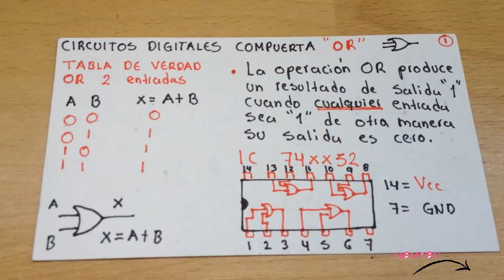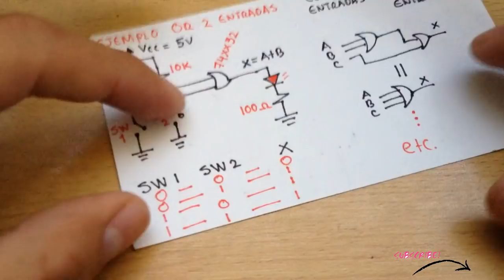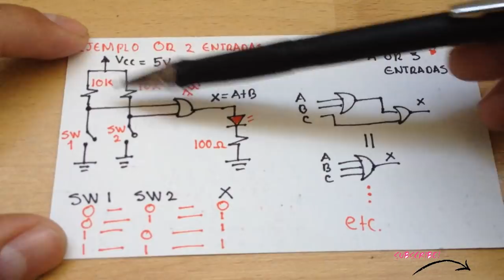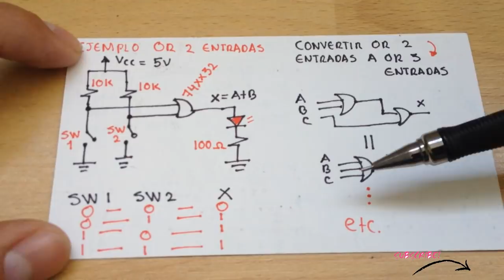Electrónica Digital Básica # 1 - Compuerta Lógica OR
Circuito y Tabla de verdad para una compuerta lógica dígital OR de 2 entradas, explicación de funcionamiento y circuito de demostración.